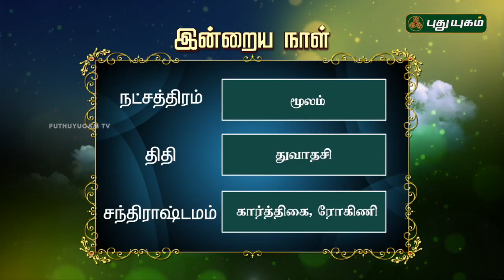இன்றைய தினம் | 25/07/2018 | Puthuyugam TV